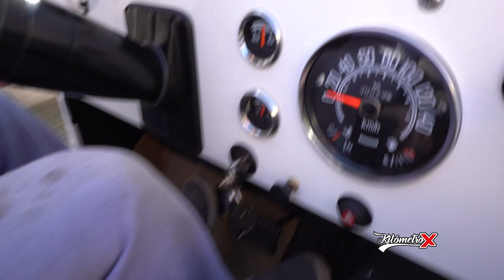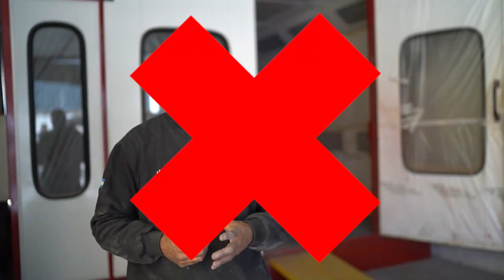Jeep Ika 1958❌Restaurado y personalizado❌Clásicos y Especiales❌By KM X